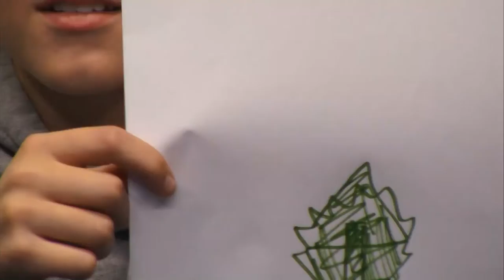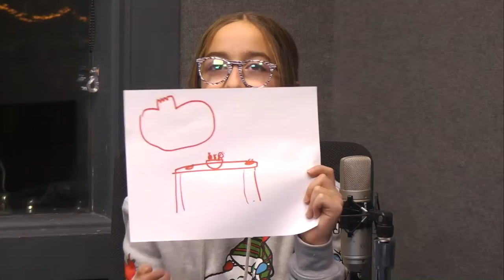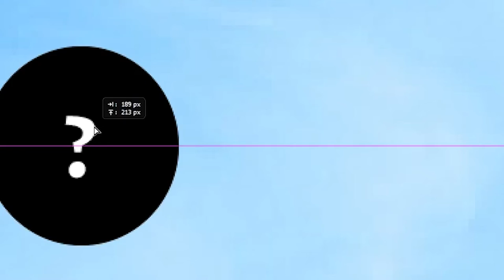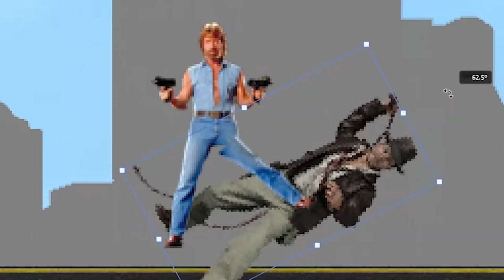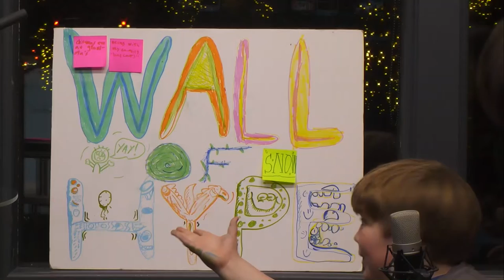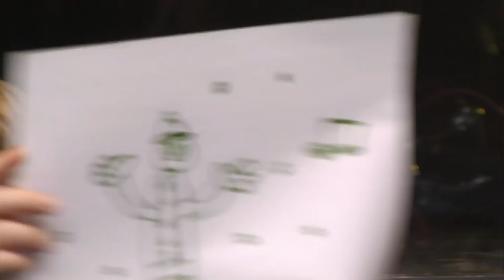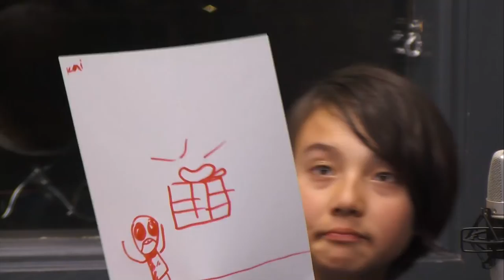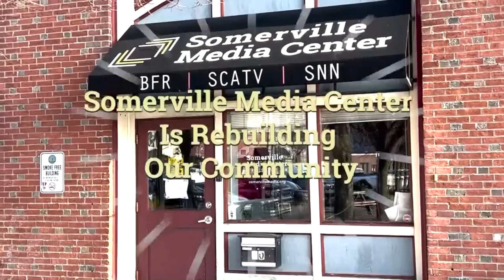Holiday Hype -Live- Recorded: 11/30/2021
Somerville Youth along with SMC Youth Media Director, Evan Tingle, do a live special exploring holiday traditions of families in the Somerville Community. Featuring: skits, games, a puppet show, and both live and taped interviews.